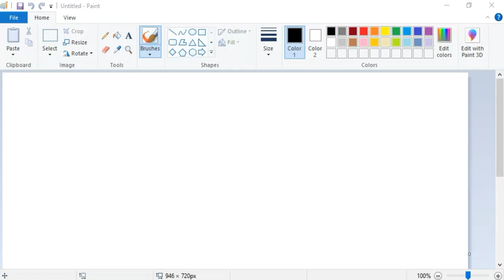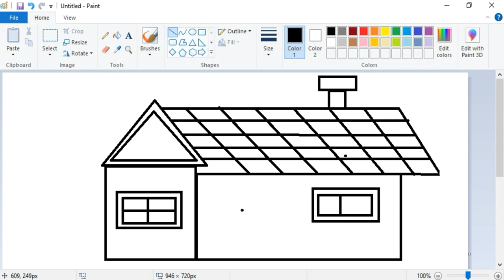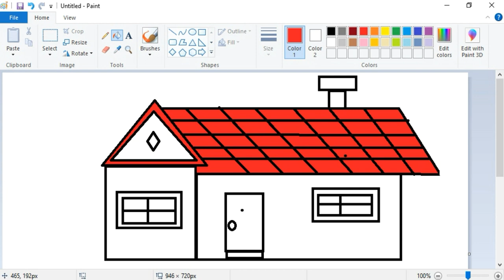How to Draw a Home on paint |Computer Paint Drawing